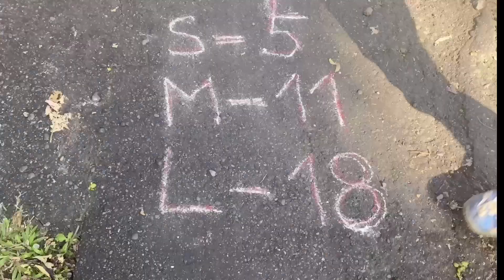From smile to scary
video ini di ambil di daerah Sidemen - Bali
salah satu kegiatan hiking bersama komunitas
Bali Hash One dan kegiatan ini di lakukan setiap hari sabtu setiap minggunya